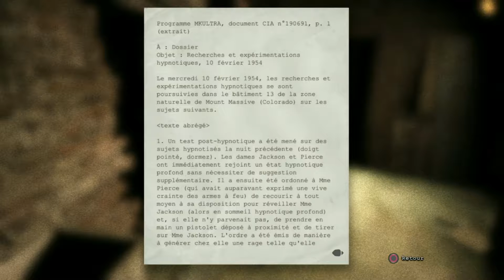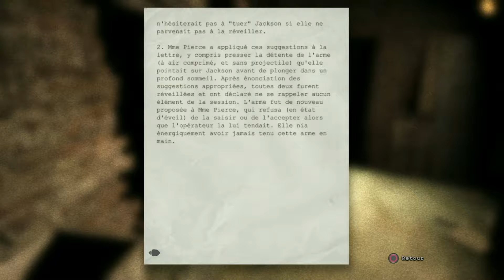[FR] IL M'A FAIT UNE FRAYEUR EN ME SAUTE DESSUS ! "OUTLAST TRINITY : CHAP 1-EPS 2"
--Salut tout le monde , c'est MrNewyorklaterreur est aujourd'hui on est en STREAM POUR FAIRE PIPI CACA sur OUTLAST ... !
JE TE LAISSE VOIR CELA !
--j'espère que cette nouvelle série vous plaira , je vous laisse regardé cela avec plaisir.
7 € de réduction pour vous inscrire sur l’offre de votre choix à avec mon code « MrNewyorklaterreurgamo7 »
300 points offerts sur ZappyDay – le site qui vous fait gagner plein de cadeaux facilement en cliquant